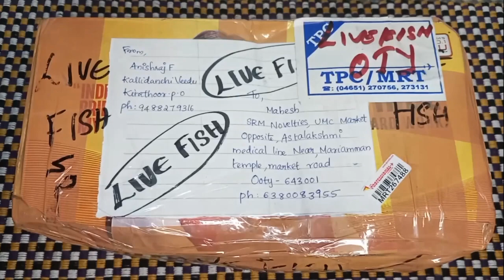ASR guppy world /AK WIN NERAM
AK WIN NERAM

Dear friends,

commands are allowed

purchase details
ASR Guppy world
kallidanchi veedu
kirathoor p.o
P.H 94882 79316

AK WIN NERAM***

Camera_Thamizarasi***